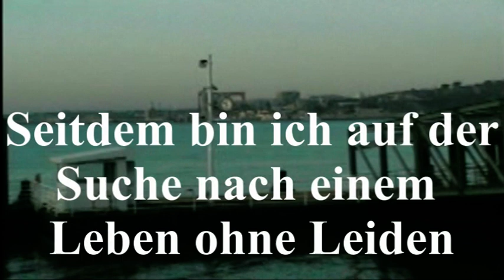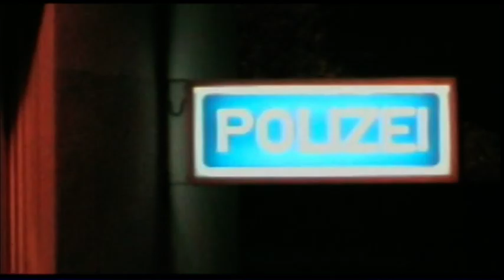Dein Geld_wofür?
find the truth in your life..german